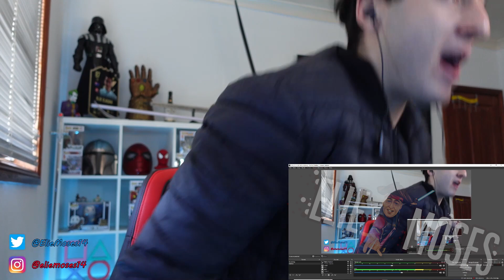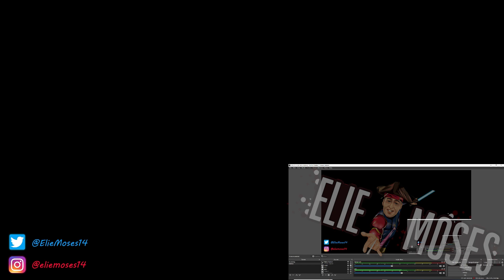BUFFY WANT BEER! Buffy, the Vampire Slayer 4x5 'Beer Bad' Reaction!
Hi, my name is Elie Moses and I am a 22 Year-Old Law and Film student here in Sydney, Australia. I have decided to watch the entire 'Buffy, the Vampire Slayer' TV SERIES for the FIRST TIME. Here is my reaction for Episode 3 of Season 4. BUFFY TURNS INTO A CAVEMAN AND PARKER GETS HIS COMEUPPANCE!

Talk crap with me on Social Media!

Buffy the Vampire Slayer first time reaction